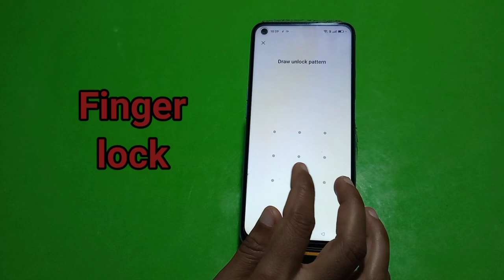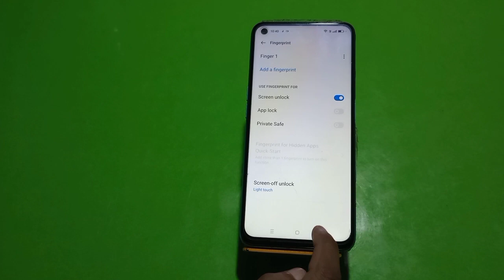Finger Lock In Oppo Reno 9, How To Set Finger Lock In Oppo Reno 9, Fingerprint Lock Setup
Finger Lock In Oppo Reno 9, How To Set Finger Lock In Oppo Reno 9, Fingerprint Lock Setup Kaise Karen In Oppo Reno 9,

Fingerlocksetup Oppo Reno 9,